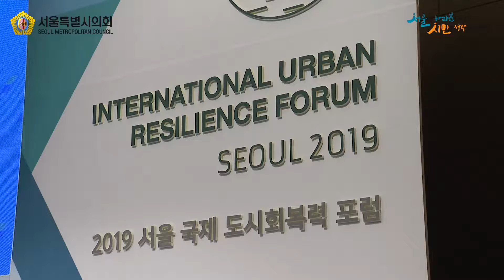2019 서울 국제 도시회복력 포럼 / 2019-09-23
2019 서울 국제 도시회복력 포럼 / 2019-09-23